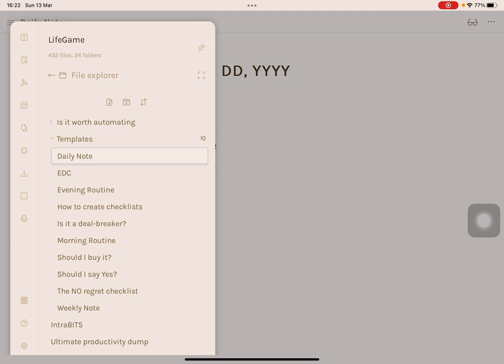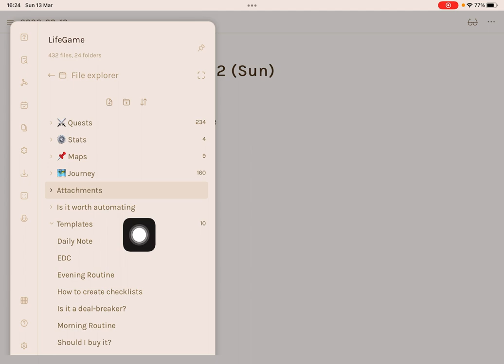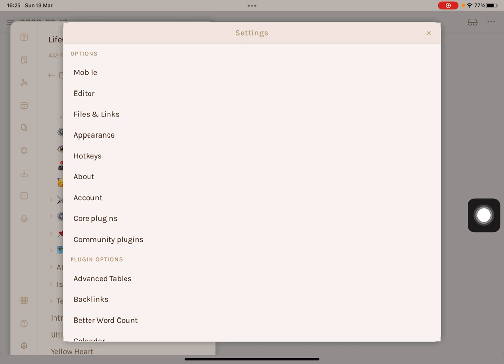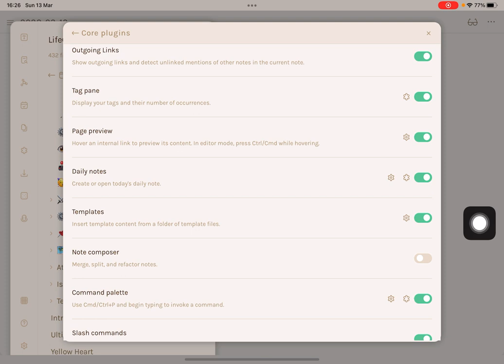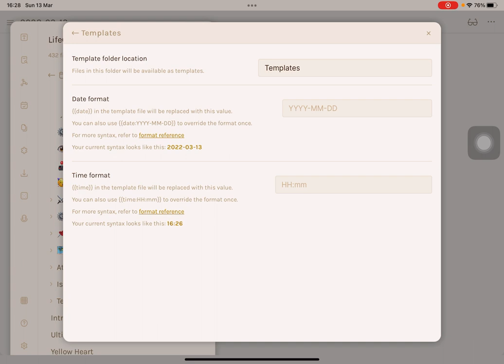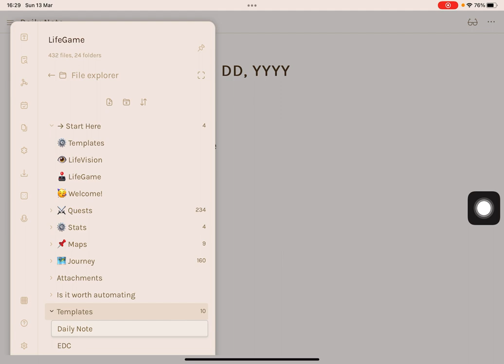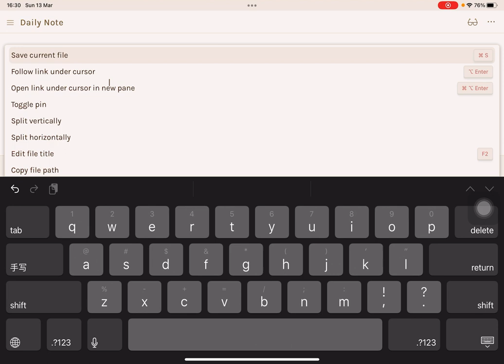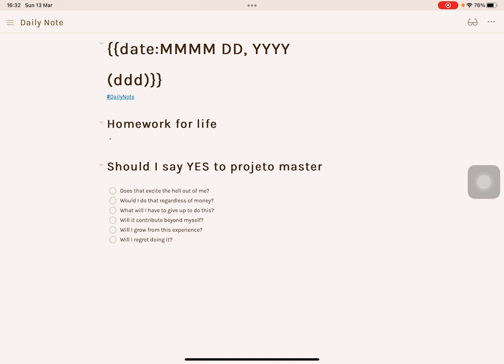Como criar e usar templates em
Neste vídeo eu trago mais um pedido de vocês, dessa vez é como trabalhar com Templates no Obsidian.